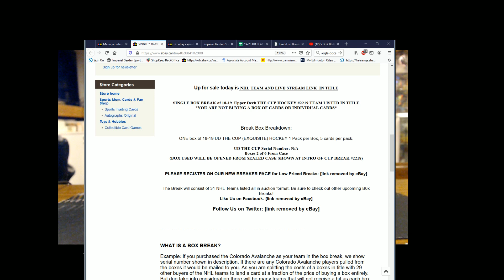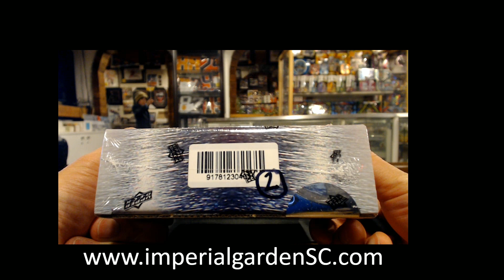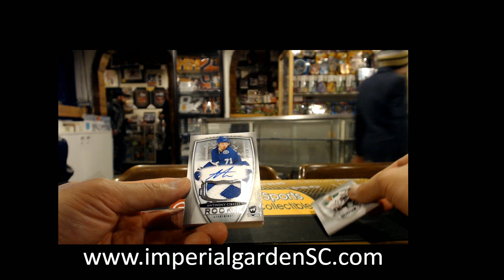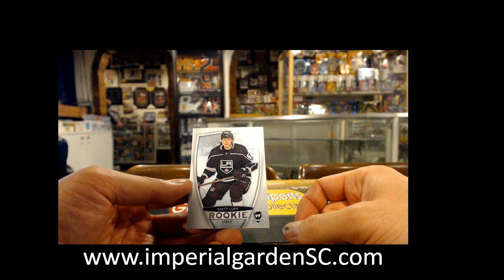SINGLE BREAK #2219 : 18-19 UD THE CUP (EXQUISITE) NHL HOCKEY BOX